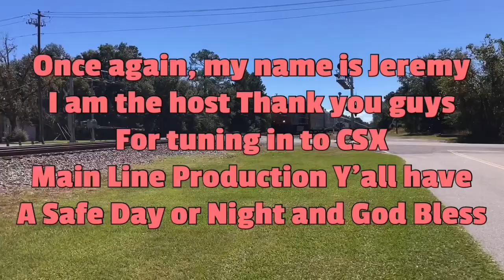Long CSX M401 SB Manifest Train with Mid Train DPU Alright